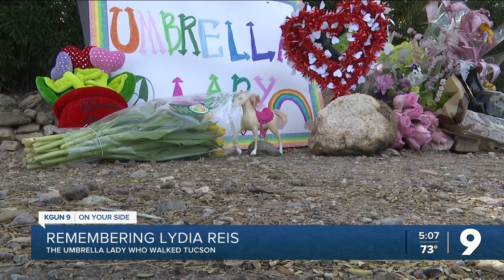Remembering Lydia Reis- Umbrella Lady of Tucson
Several people share what they remember about seeing her around Tucson.